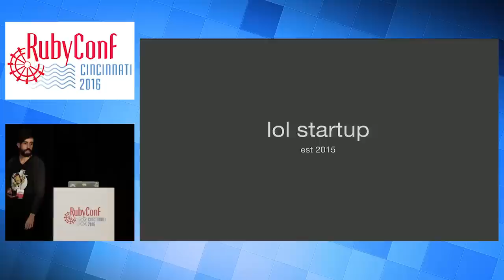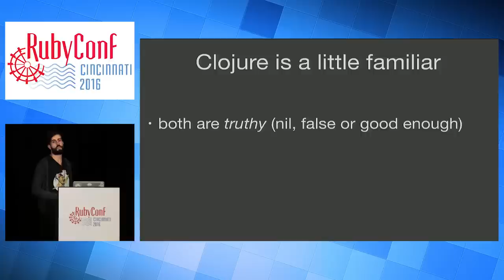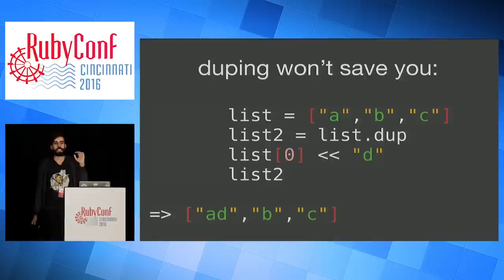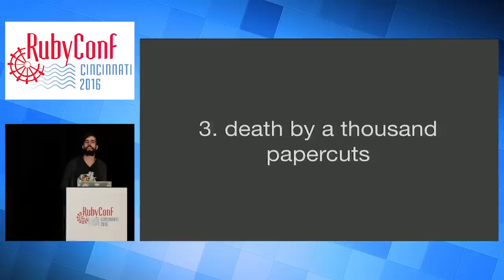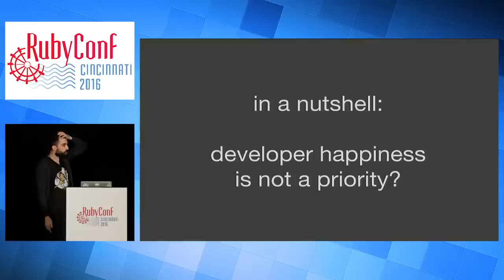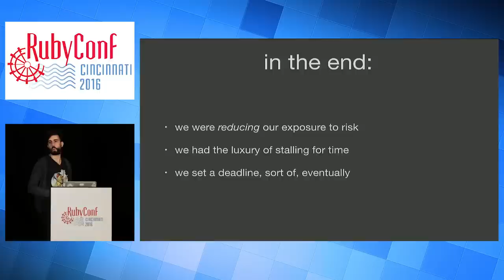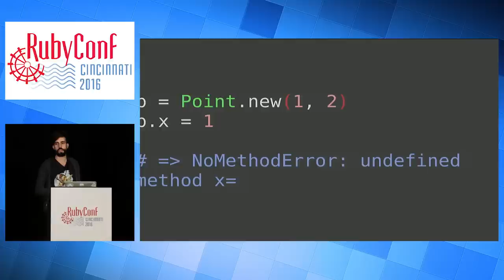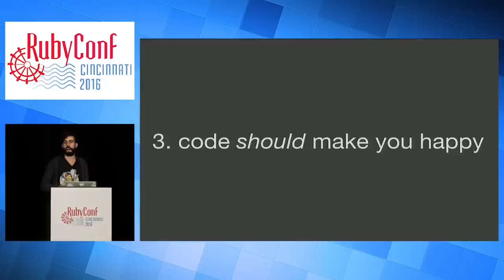RubyConf 2016 - To Clojure and back: writing and rewriting in Ruby by Phill MV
Act 1 - State of Grace

After many years of Ruby, we built our app in Clojure, why not. Clojure is a breath of fresh air. Learn a lisp today!

Act 2 - The Fall

It's harder to succeed when you're in a new and different ecosystem. How Clojure contrasts with Ruby.

Act 3 - The Wilderness

Rewriting your app is a bad idea but we did it anyways. How we came to that decision.

Act 4 - Reconciliation

How I write Ruby has changed: a discussion.